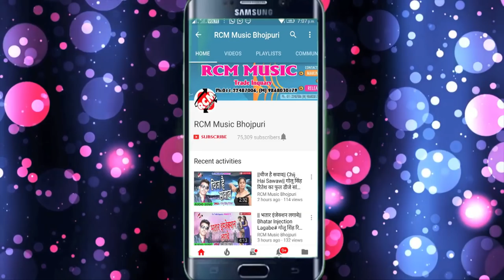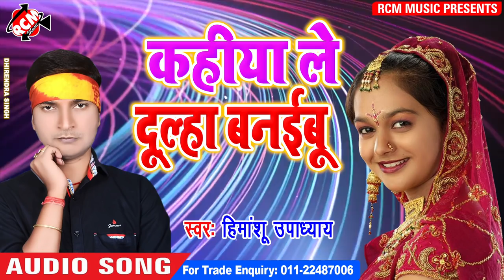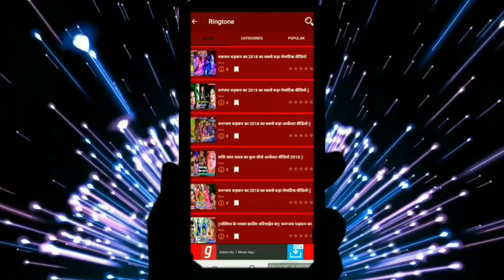HIMANSHU UPADHAYAY का 2019 का फाडू सांग || कहिया ले दूल्हा बनइबू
Title:  KAHIYA LE DULHA BANEEBU
Singer: HIMANSHU UPADHAYAY
Lable: RCM Music
Lyrics: HIMANSHU UPADHAYAY
Video Director:
DOP: